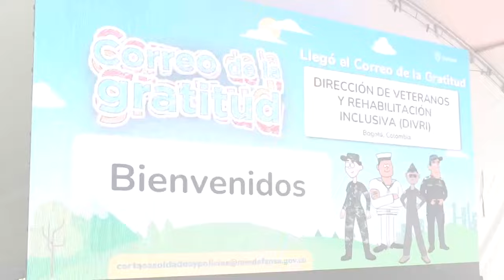CorreoDeLaGratitud llega a veteranos y Amazonas | Inauguración de clínica de la Policía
✅Visitas del CorreoDeLaGratitud en la @divriveteranos y el Amazonas

✅Inauguración de la sede sur de la clínica de la @PoliciaColombia

Estas y más noticias en 90Segundos